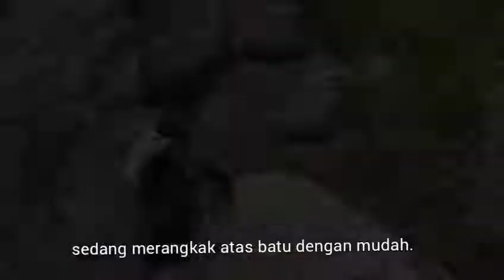rc truck : gspeed on rocky trail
this is a video of my rc brotherhood mr leonard eu with his gspeed vanquish axle doing rock trail. i add music and text for easy understanding where this video story will go. i hope everyone enjoy this video and thanks for watching.

music
else by paris